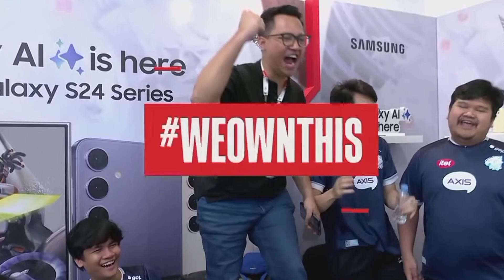Di Anggap Remeh, Di ragukan, Wawancara Evos setelah acak acak Rrq tanpa ampun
EVOS vs RRQ